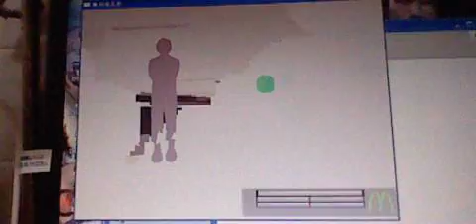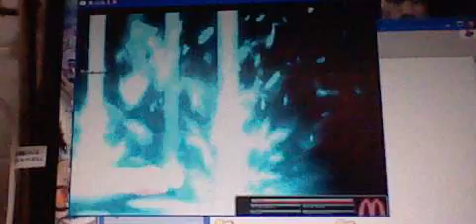MUGEN アルティメットドナルドVSダークエクセレントドナルド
10P対12Pです